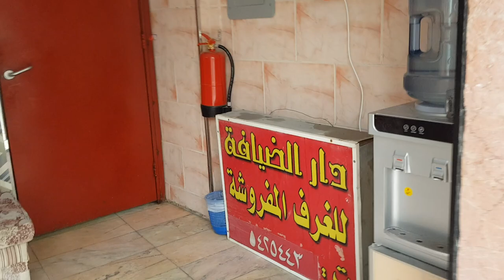Cheapest Hotels Makkah / Economy Hotels in Kaboter Chok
August 2019

I hope you like my videos
For Any Question , You Can ask